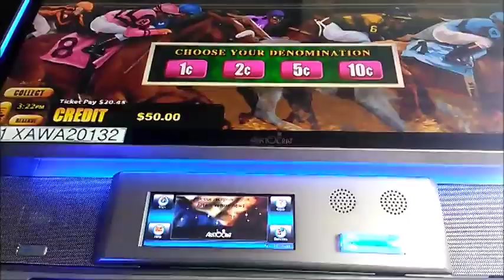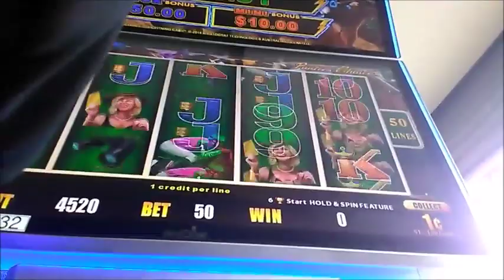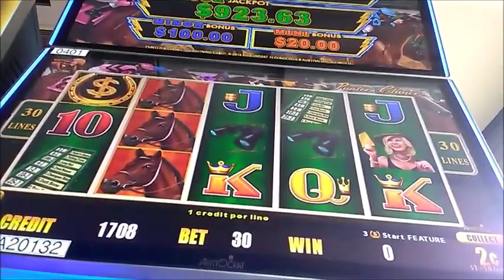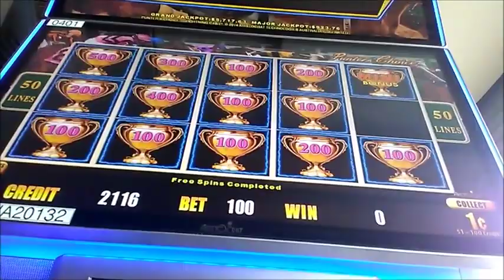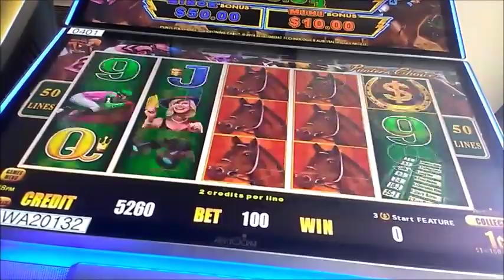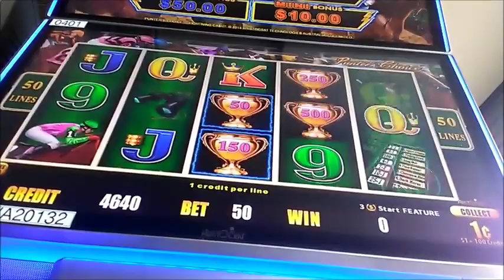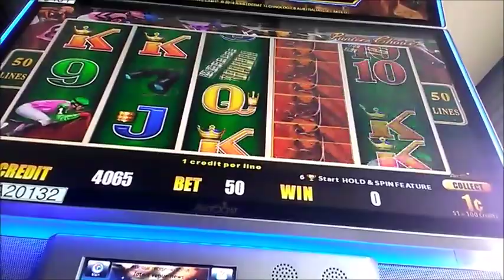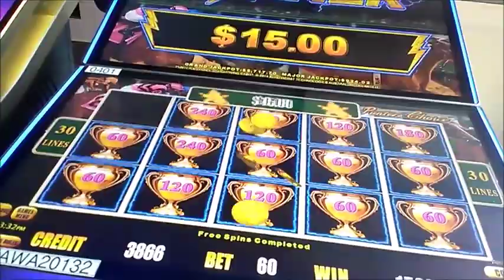Best Bet Live Play big win Episode 203 $$ Casino Adventures $$